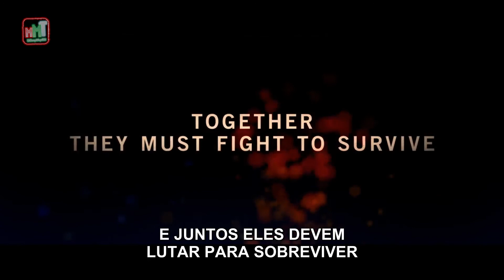Alpha - Trailer Legendado PT-BR 2017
O Canal mmanythingsbr orgulhosamente disponibiliza o Trailer de Alpha - Legendado PT-BR 2017

Sobre o filme:

Após cair de um penhasco e se perder do seu grupo, o jovem (Kodi Smit-McPhee ) de uma tribo precisa sobreviver em meio a paisagens selvagens e encontrar o caminho de casa. Atacado por uma matilha, ele consegue ferir um dos lobos, mas decide não matar o animal. O jovem cuida dele e os dois começam uma relação de amizade.

Dados Técnicos:

Título original  Alpha
Distribuidor SONY PICTURES
Ano de produção 2018
Tipo de filme longa-metragem
Curiosidades -
Orçamento -
Idiomas Inglês
Formato de produção -
Cor Colorido
Formato de áudio -
Formato de projeção -
Número Visa -